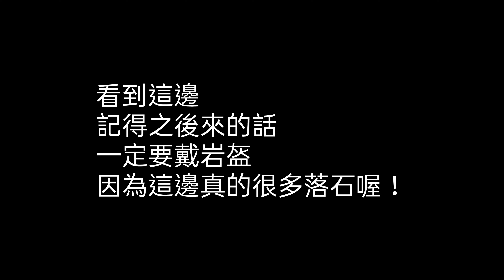加年端溫泉-祕境裡的黃金蛋糕城堡｜加年端系列第一集｜野溪溫泉｜南投溫泉｜野營｜攻略｜Vlog185